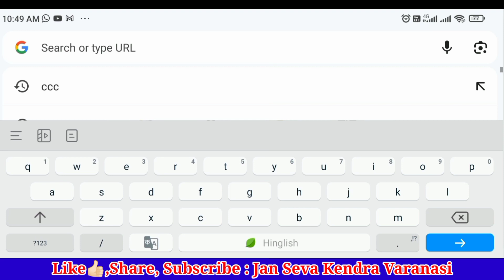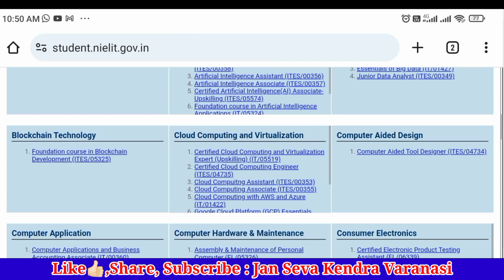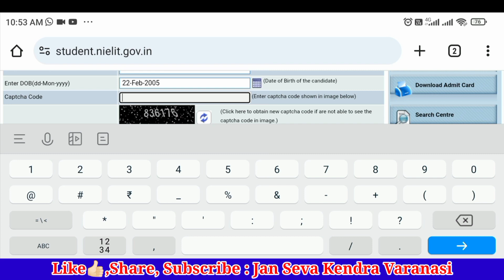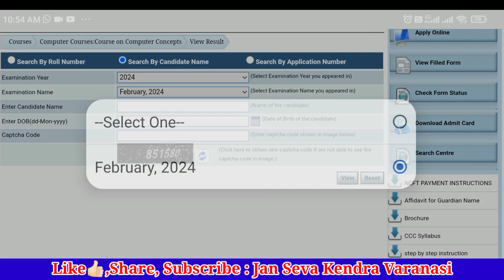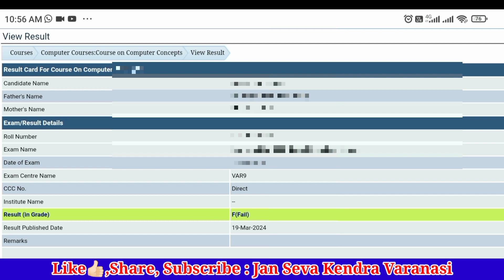CCC Ka Result Kaise Dekhe | ccc ka result Name Se Kaise Dekhe | How To Check ccc result 2024